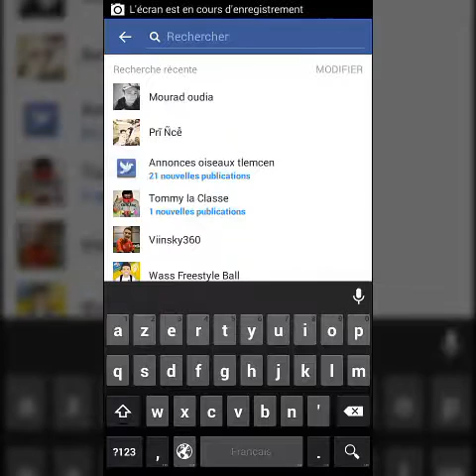Ibrahim Ben - anouch mafia okeeeey